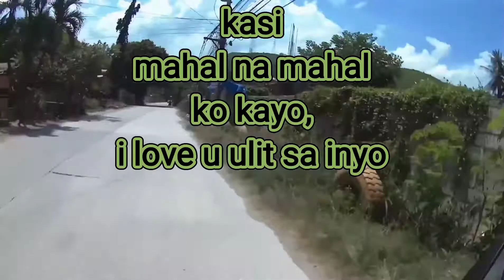Pauwe nah ako mga tol | i love u all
Support TYPECAST emo Philippines music
This music background is not own by me